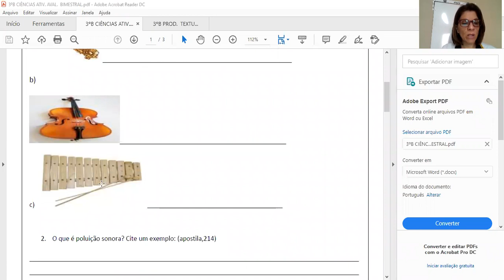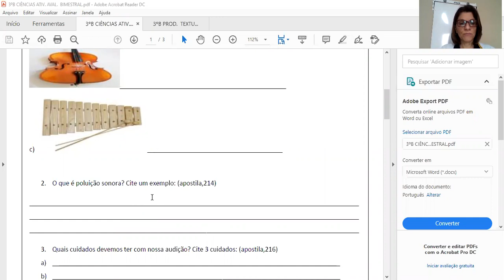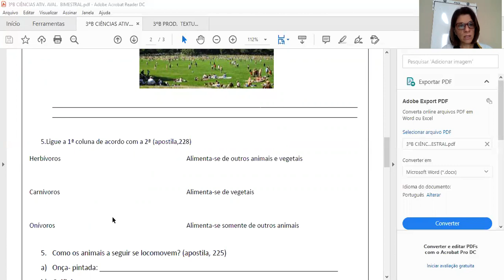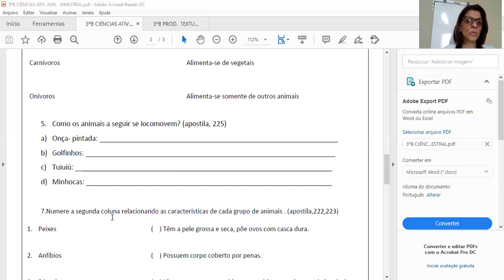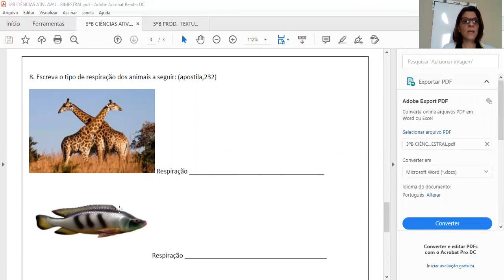3°B 29 10 EXPLICAÇÃO ATIV. AVALIATIVA DE CIÊNCIAS